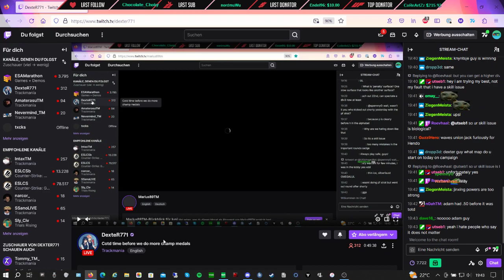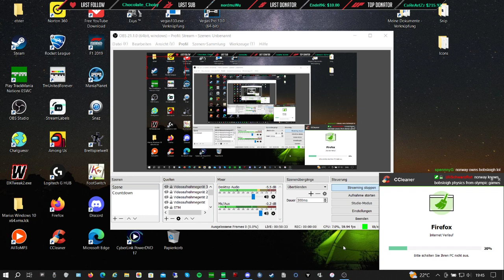One more time on Laptop | COTD - Cup of the Day 29.07.2023 | Division3 [ENG]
Yo guys,
Style: Plastic
still I have to play on my Laptop, but fixed OBS settings there. Hopefully next COTD can be played on my good PC.
In Voice with Dexter and shorty.

Format:
15 minutes of TimeAttack! (Try to reach Top64 for Div1)

The cup happens each day at 19:00